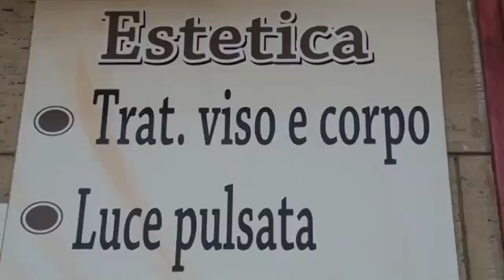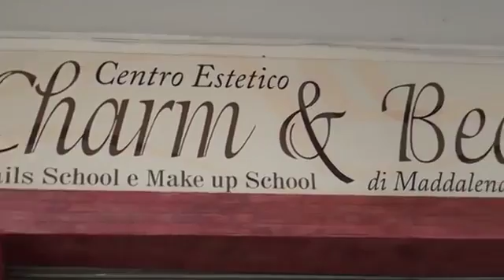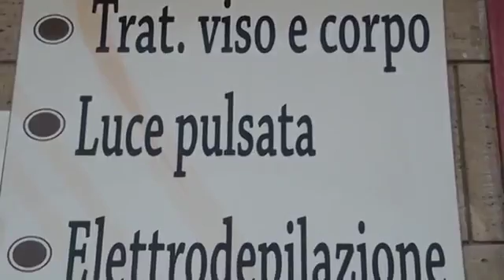Cape Town Music Puntata del 16 aprile 2017 prima parte